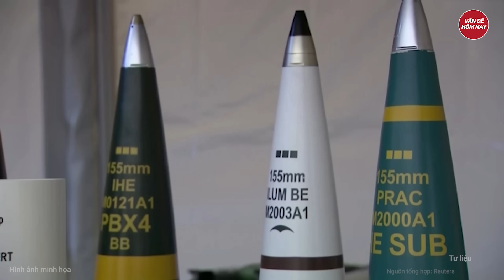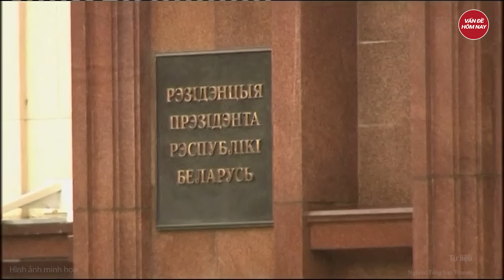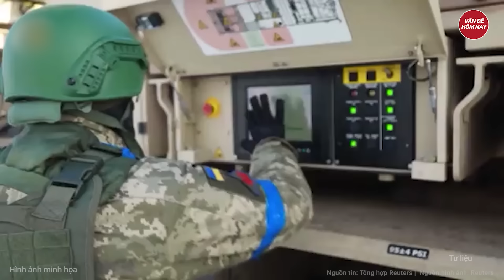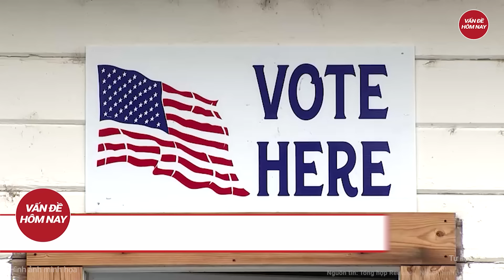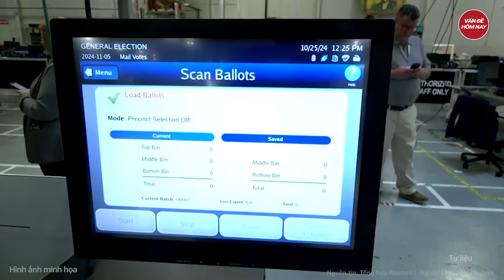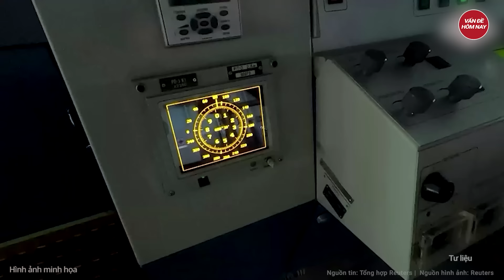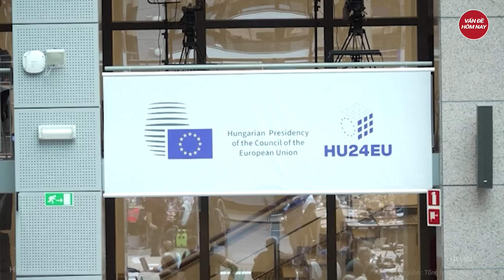Điểm nóng bầu cử Mỹ: Ông Trump tiến thẳng 'hang cọp’ bất lợi của bà Harris, chấn động cả nước Mỹ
Tin tức mới nhất | Điểm nóng bầu cử Mỹ: Ông Trump tiến thẳng 'hang cọp’ bất lợi của bà Harris, chấn động cả nước Mỹ
- Ông Trump gây bất lợi cho bà Harris, tiết lộ 2 nhân vật có tầm ảnh hưởng nhất
- ‘Nhà tiên tri’ dự đoán bà Harris sẽ đắc cử Tổng thống Mỹ
- Ukraine sẽ không nhượng bộ về lãnh thổ bất chấp kết quả bầu cử Mỹ?
- Ukraine công bố danh tính 3 tướng Triều Tiên tới Nga, Tổng thống Zelensky nêu cách xử lý
- Ukraine có thể tự mua tên lửa hành trình Tomahawk nếu Mỹ không viện trợ?